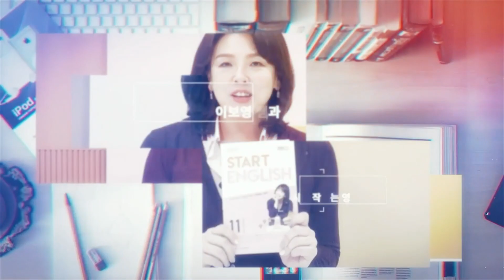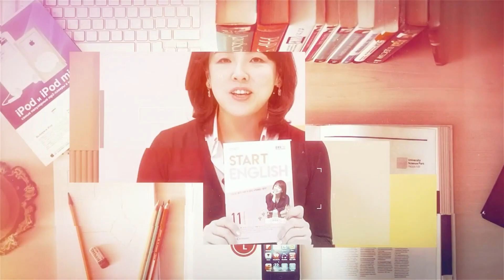[스타트잉글리시] EP342. "너무너무 재미있는 책" 영어로 이렇게 말해요!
너무 재미있어서 페이지가 술술 넘어가는 그런 책 있죠? 영어로 간단하게 page-turner 라고 합니다. 페이지가 저절로 넘어간다고 해서 이렇게 표현합니다.

덧붙여서 너무 흥미진진해서 책을 내려놓을 수 없었다고 해서 I couldn’t put it(=the book) down. 라고 할 수도 있습니다.

밤샘 공부하다, 벼락치기 공부를 하다 라는 의미의 다양한 표현들도 함께 알아 봅니다.